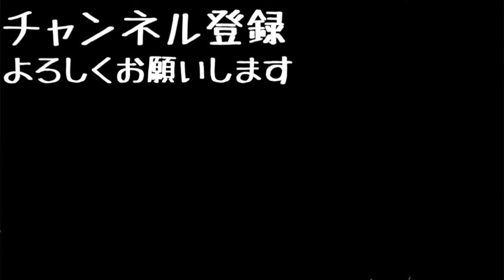ついにアオダイショウのベビー達が生まれてきました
[MUSIC]
•Artist : DownFlex
•Title :  Vacation On The Sun

[Artist Info]
DownFlex :